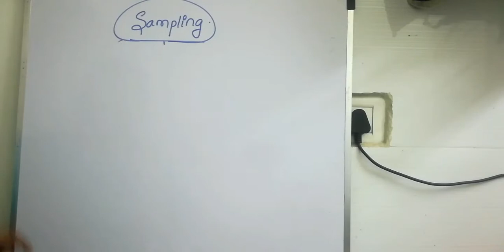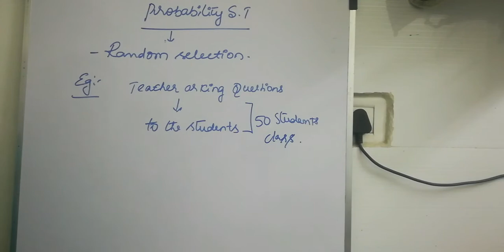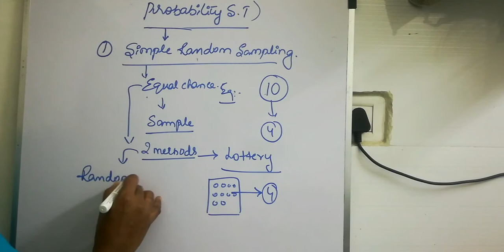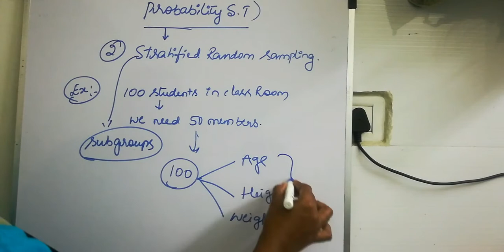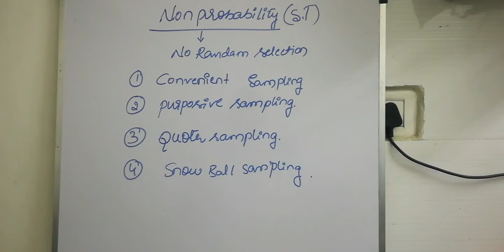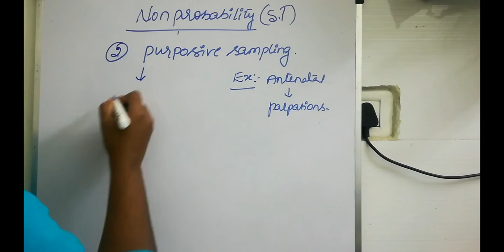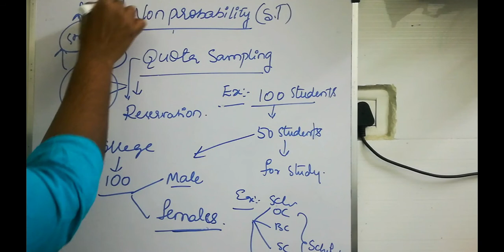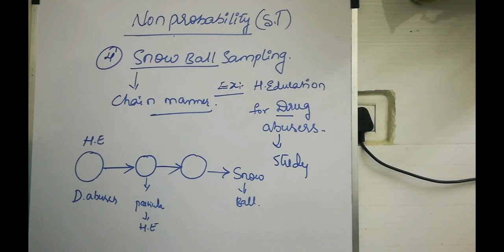sampling // techniques // probability and non probability // NURSING RESEARCH // TELUGU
sampling // techniques // probability and non probability //
 NURSING RESEARCH //
TELUGU//
PROBABBILITY